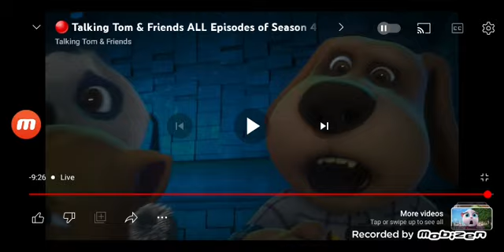talking tom and his friends vs the germs